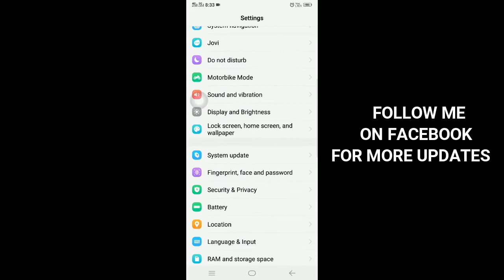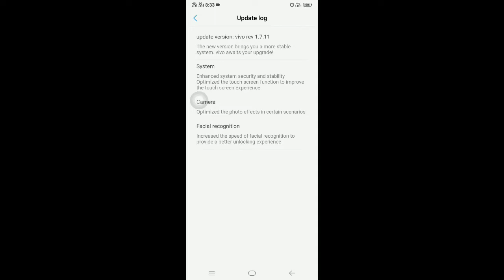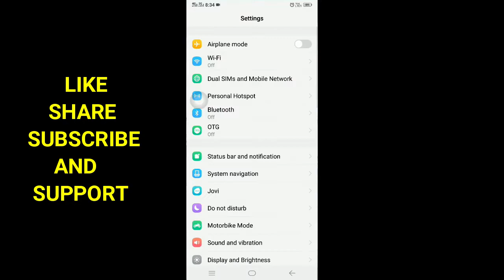VIVO V11 PRO NEW UPDATE VERSION 1.7.11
Update Version:-vivo rev 1.7.11

The new version brings you a more stable system. vivo awaits your upgrade!

SystemEnhanced:-system security and stabilityOptimized the touch screen function to improve the touch screen experience

Camera:-Optimized the photo effects in certain scenarios

Facial recognition:-Increased the speed of facial recognition to provide a better unlocking experience

Copy Of Content Without Proper Permission Is Not Allowed

Tags:-VIVO V11 PRO NEW UPDATE VERSION 1.7.11